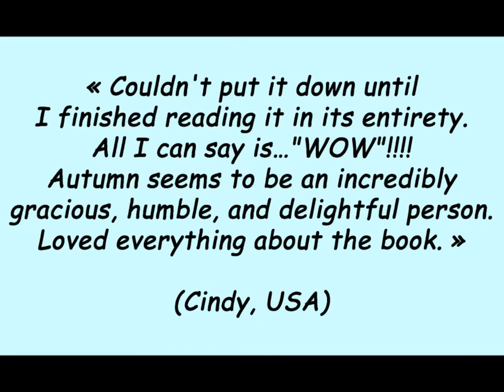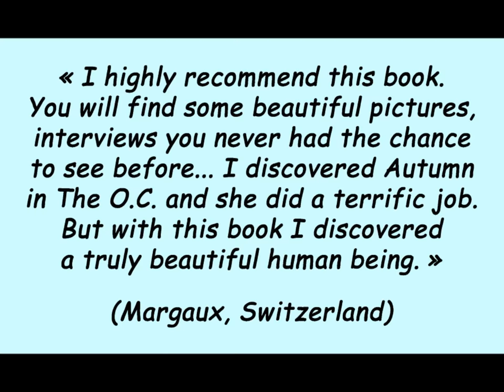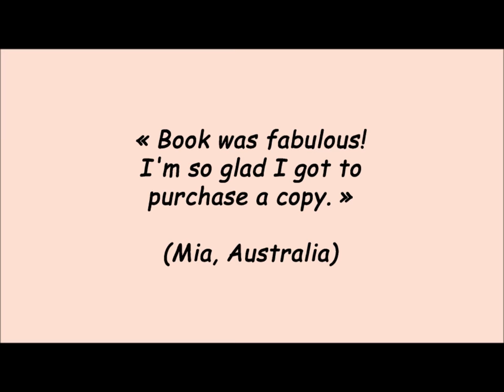Autumn Reeser - No Ordinary Girl (Reader Reviews - 10 countries)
Book about Autumn Reeser ("No Ordinary Girl", by Patrick Loubatière)

Reader Reviews from Australia, Belgium, Canada, England, France, Germany, Hungary, Ireland, Switzerland and USA.

- Biography
- Exclusive Interviews with Autumn Reeser, family and friends
- A Comprehensive, Illustrated Filmography
- More than 200 color pictures, most of them previously unpublished

Autumn Reeser is best known for her roles in "The O.C." (Taylor Townsend), "Entourage" (Lizzy Grant), "No Ordinary Family" (Katie Andrews), "Last Resort" (Kylie Sinclair), "Hawaii Five-O" (Gabby Asano), "Love at the Thanksgiving Day Parade" (Emily Jones), "I Do, I Do, I Do" (Jaclyn Palmer), "The Thrilling Adventure Hour" (Amelia Earhart), etc.

More videos of Autumn Reeser on this Youtube channel...
Cover Photo: Adam Hendershott